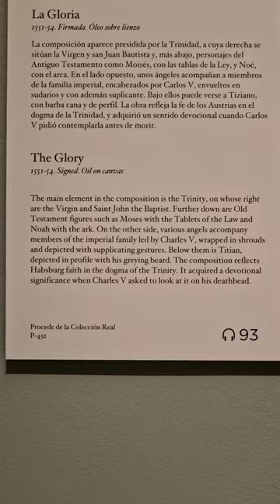The Glory by Titian, 1551-1554. Recorded on February 7, 2024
American Friends helps share the collection of the Museo del Prado with a weekly session in English on the Prado's social media. All of our projects are made possible thanks to contributor support.

We are a 501 (c) 3 non-profit organization of the United States dedicated to supporting the Museo del Prado and promoting visibility of its art collection.

Learn about our projects and help us do more.